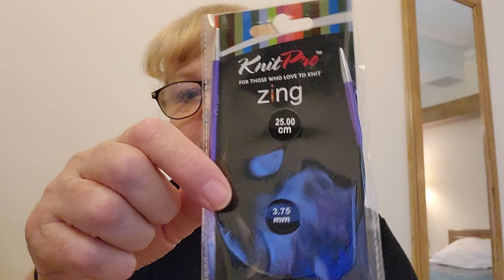Travel Vlog #01... Exploring Paddington & London UK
My first travel vlog... not the best quality and internet connection but hopefully enjoyable.
Amazon Wish List

Mail Contact
Judy@Witchpeace Craft